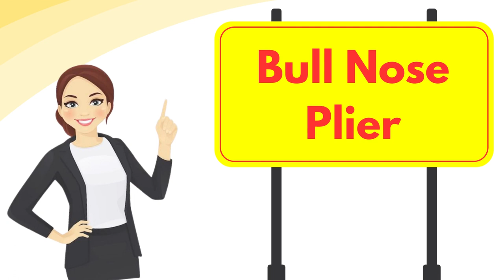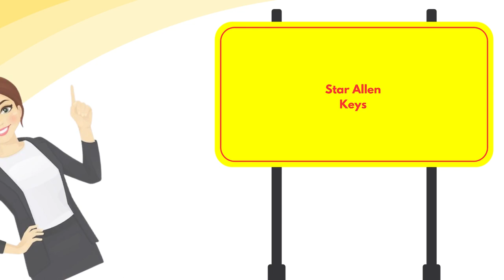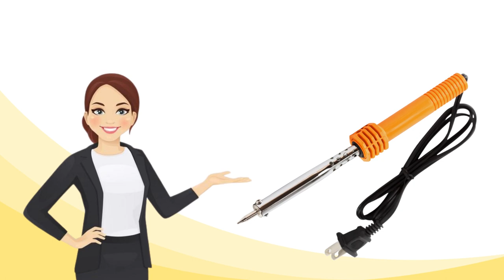Mechanical Tool Names in English with Pictures | Mechanical Tools Vocabulary | Hand Tools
Mechanical Tool Names in English with Pictures | Mechanical Tools Vocabulary | Hand Tools toolnames @EnglishVocabulary101

Learn tools names in English with pictures and illustrations for better understanding and clear identification. You will get to know about all hand tools that are technicians favorite tools.

mechanical tool names in english
tools vocabulary
tools vocabulary with pictures
tools vocabulary in english with pictures
mechanical tools vocabulary
mechanical tool names
mechanical tools with images
hand tools
mechanical hand tools
technicians favorite tools
mechanical tools vocabulary
tools and equipment
mechanical tools pictures and names
list of tools in english
list of mechanical tools in english
mechanical tools in english
mechanical tools vocabulary with pictures
mechanical tools pictures and names in english
tools equipment

" All images are fairly used during the making of this video and are downloaded from different websites like:
• Stickpng.com
• Unsplash.com
• Pixabay.com
• Pexels.com
• Pngitem.com
• Pngtree.com
• Cleanpng.com
• Pngwing.com
• Vecteezy.com
• Favpng.com